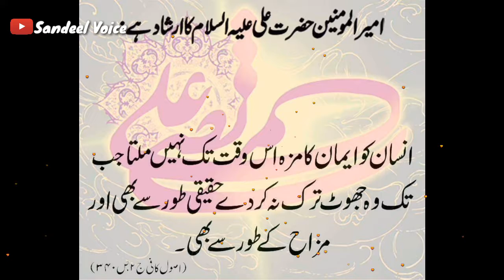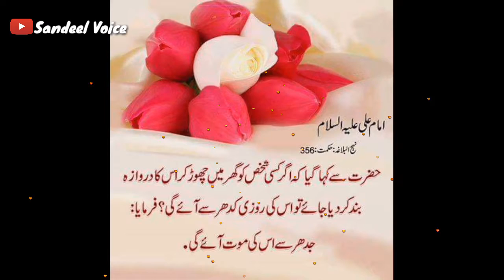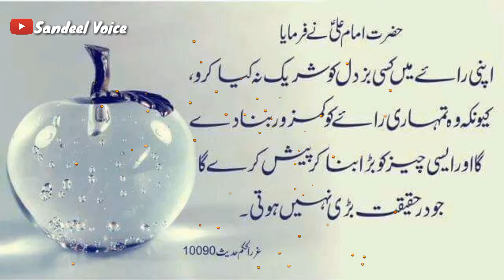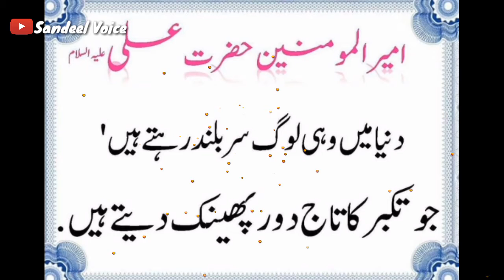Hazrat Ali K Life Changing Aqwal in Urdu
Hellloo Frnds..

Friends Agar Video Aapko Pasand Aaya Hai to Isy Please LIKE or SHARE Zror Karna..
Like Facebook,Twitter,instagram And WhatsApp...

If Any Copyright Video Clip or Picture Use By Mistakes in Any Video So Plz Contact With The Owner of This Channel Sandeel Voice..